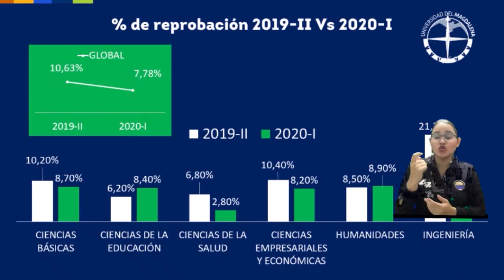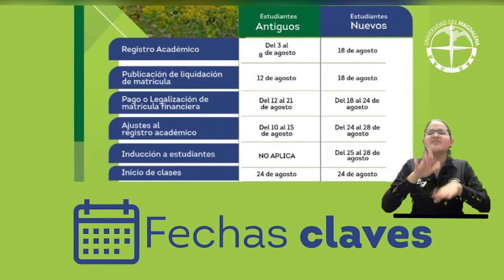BA181_EN MEDIO DE LA PANDEMIA, UNIMAGDALENA AVANZA HACIA UN PERIODO 2020 II CON CALIDAD ACADÉMICA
Con todo el compromiso y la gestión administrativa necesaria para garantizar condiciones académicas adecuadas para iniciar el segundo semestre de 2020, la Universidad del Magdalena trabaja arduamente para poner en marcha el nuevo periodo académico. El Doctor Pablo Vera Salazar mediante el “El Rector nos cuenta”, hizo un análisis de temas como gratuidad en matrículas, modalidades de clases, y demás disposiciones.